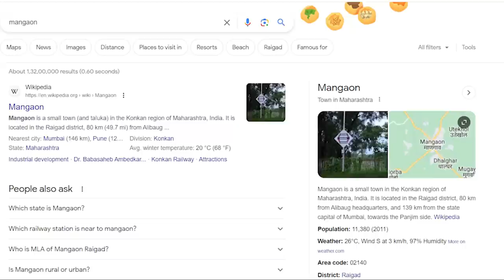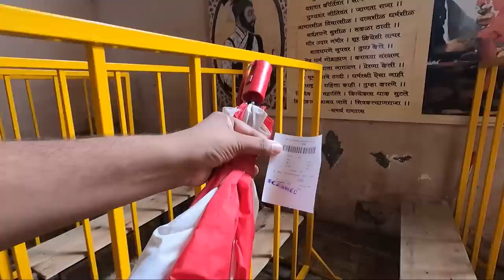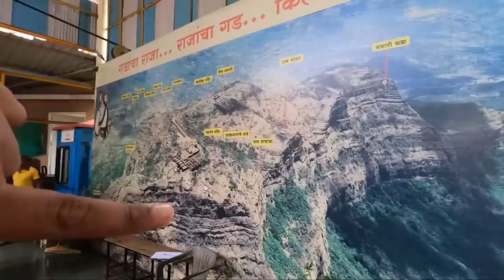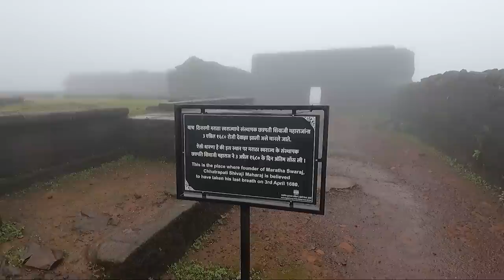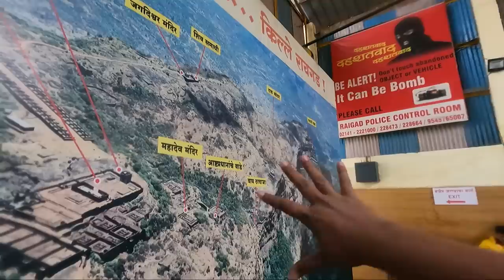பேய் மழை la Raigad fort பயங்கரமான trekking | Monsoon Maharashtra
We have started our new trip to Maharashtra,
in this video we are going Raigad fort Raigad, situated in the Raigad district of Maharashtra, India, is a formidable hill fort located in the town of Mahad. It holds a prominent position as one of the strongest fortresses on the Deccan Plateau and was historically referred to as Rairee or Rairy fort .

fort Raigad in tamil
how to reach fort Raigad
Goa tour Tamil
goa budget trip
goa A to Z complete guide
Dudhsagar Waterfalls from Chennai